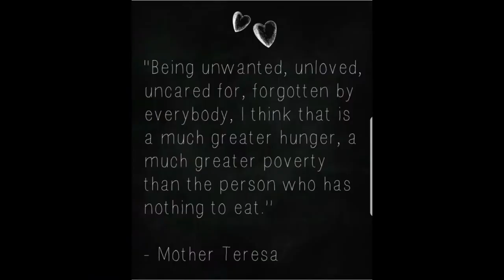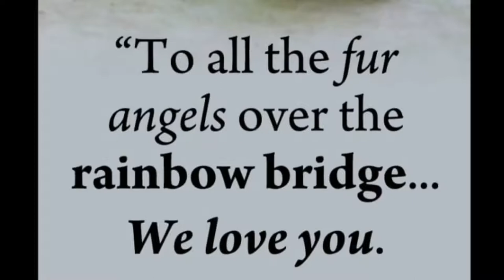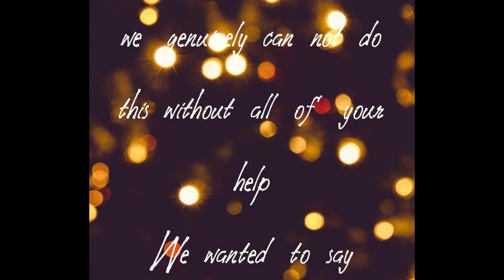Omega Horse Rescue EoY 2020